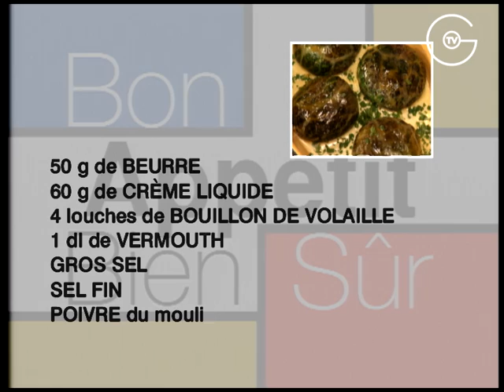[Recette ] Crepinettes de Chou et Petits Gris à l'Oseille - Chef Jean-Yves Massonnet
[Recette ] Crepinettes de Chou et Petits Gris à l'Oseille

Ingrédients :
32 escargots petits gris
12 feuilles de chou : 4 feuilles vertes et 8 plus claires
250 g d’oseille
1 échalote
2, 3 pincées de cerfeuil concassé grossièrement
100 g de crépine de veau ou de porc
50 g de beurre
60 g de crème liquide
4 petites louches de bouillon de volaille
1 dl de vermouth ou à défaut de vin blanc sec
Gros sel, sel fin et poivre

Recette :
La veille de la réalisation de la recette:
Bien laver 100 g de crépine de veau ou de porc dans de l’eau, et la laisser tremper toujours dans de l’eau toute la nuit entreposée au réfrigérateur.

1) Bien laver 12 feuilles de chou dans de l’eau vinaigrée.

Porter une grande quantité d’eau à ébullition.
Lorsque l’eau est à ébullition, la saler et commencer par blanchir les 4 feuilles vertes pendant 3, 4 minutes.
Puis les rafraîchir dans un récipient rempli d’eau bien froide avec quelques glaçons.
Dés qu’elles sont froides, les égoutter.
Même opération pour les 8 autres feuilles de chou plus claires.

2) Couper les feuilles de chou blanchies en 2, tout en longeant la côte qu’il faut par la même occasion éliminer.
Puis couper à nouveau ces feuilles en 2 dans l’autre sens, afin d’obtenir des triangles.

Réserver les triangles des 4 feuilles vertes, ils serviront à chemiser les ramequins.
Et émincer ceux des feuilles plus claires en lanière de 2, 3 mm de largeur environ.

3) Au préalable:
Eliminer les côtes des feuilles d’oseille.
Peler et hacher finement 1 échalote.

4) Dans une cocotte, mettre l’échalote hachée finement, verser dessus 1dl de vermouth, et faire réduire de moitié.
Ajouter ensuite les feuilles d’oseille, remuer à l’aide d’une spatule en bois, dés que l’oseille est fondue, c’est très rapide environ 3 minutes de cuisson, assaisonner de sel et de poivre, et bien mélanger.
Puis débarrasser sur une assiette et laisser refroidir à température ambiante.

5) Faire fondre 20 g de beurre dans un poêlon.
Ajouter le chou émincé, et le faire suer doucement pour ne pas le faire colorer, compter environ 2, 3 minutes de cuisson.

Ajouter 32 escargots petits gris, mélanger à l’aide d’une spatule en bois, et compter 2, 3 minutes de cuisson, assaisonner de sel et de poivre, puis réserver sur feu éteint.

6) Préchauffer le four à 180°C.

7) Tapisser les parois de 4 ramequins de la crépine bien nettoyée, la laisser déborder des ramequins afin de pouvoir recouvrir par la suite toute la préparation.
Puis chemiser chaque ramequin de 4 triangles de chou, en disposant les pointes des triangles au centre.
Les laisser déborder afin de pouvoir recouvrir par la suite toute la préparation.
Assaisonner avec un peu de sel ces enveloppes de chou.

Répartir dans le fond de chaque ramequin la moitié de l’oseille, puis la préparation de chou émincé en mettant
8 escargots par ramequin.
Finir de garnir les ramequins en répartissant le reste de l’oseille.

8) Beurrer grassement un plat allant au four.
Démouler les crépinettes, et les disposer dans ce plat.
Verser dessus 3, 4 petites louches de bouillon de volaille.

Puis glisser le plat dans le four, et laisser cuire 15 minutes à 180°C, arroser les crépinettes du bouillon toutes les 2, 3 minutes.

Après 15 minutes de cuisson, ajouter dans le plat 60 g de crème liquide, et prolonger la cuisson pendant 5 minutes.

Les “crépinettes de chou et petits gris à l’oseille” sont cuites, parsemer la crème de 2, 3 pincées de cerfeuil concassé grossièrement, servir sans attendre.